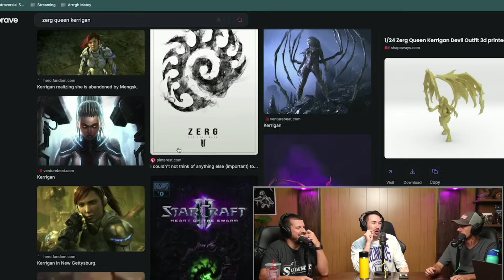Questions That Hurt Our Heads | Ep 176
**Please no packages, letters only**
Five's A Crowd Podcast
1123 N Fairfield Rd #1373